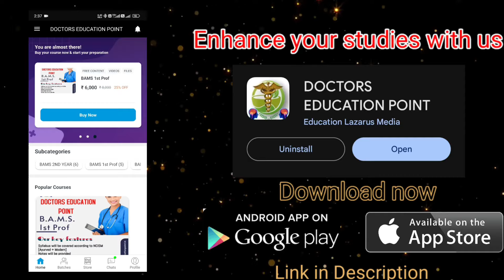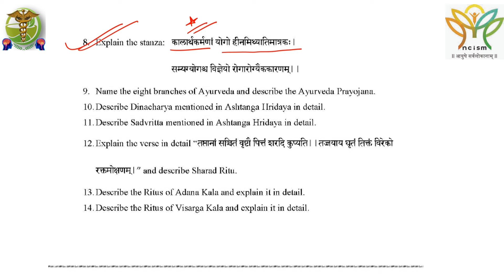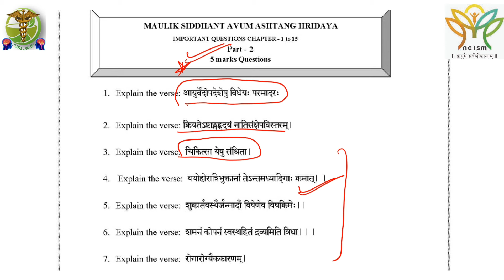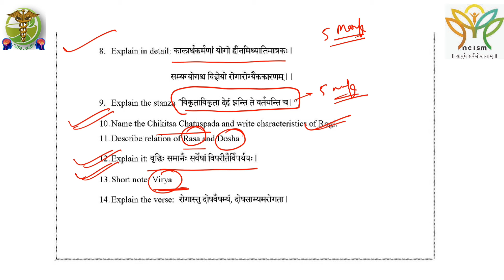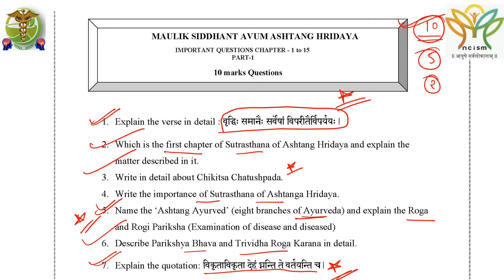Ashtanga hridayam important question CH-1 l आयुष्कामीयाध्याय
Hello future Doctors, I hope you all are well.

For IOS users and enter ORG code - nirbjx

Anatomy of hip bone (General features & Attachments of Pubis) easy explain by ADNAN KHAN